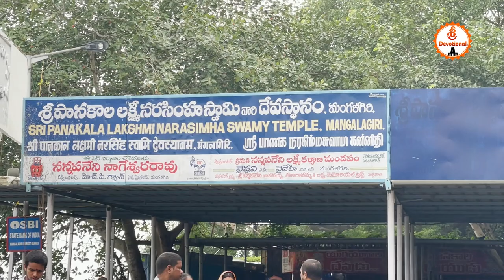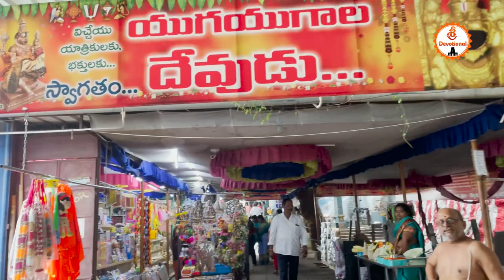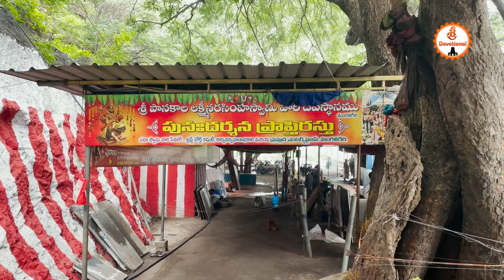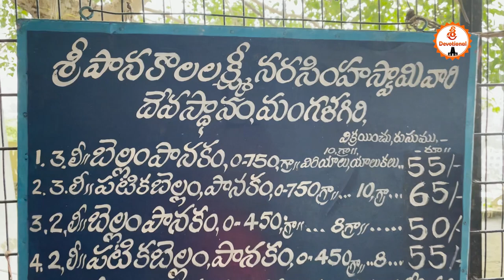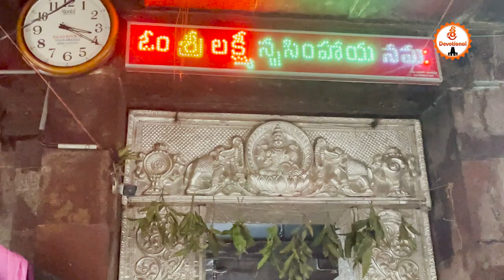|మంగళగిరి పానకాలస్వామి| ఆంధ్రప్రదేశ్ లోనే ఎత్తైన రాజగోపురంPowerful Temple 🙏